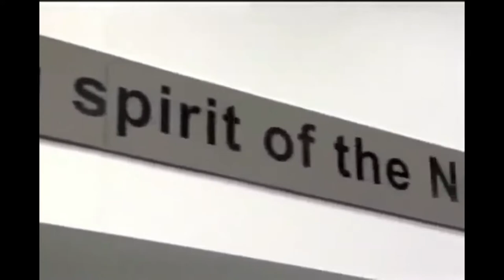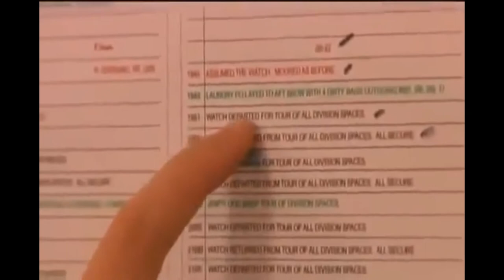Navy Basic Training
To join the Navy, you must meet basic entry and program-specific requirements:

AGE: To serve as an Enlisted Sailor, you must be between the ages of 17-39. If you are not yet 18, you must have parental consent. To serve as an Officer, you must be between the ages of 19-35, depending on which program you wish to join. Waivers are sometimes granted for positions that are in high demand.

CITIZENSHIP: To serve as an Enlisted Sailor, you must: Be a U.S. citizen or have entered the country on a permanent residence visa or have an Alien Registration Green Card and have: Established a bona fide residence; established a home of record in the United States.

To serve as an Officer, you must:

Be a U.S. citizen
FAMILY
You can enlist or join the Navy if you are a single parent; but note, the Navy will normally not allow you to enlist or join if you have more than two dependents under the age of 18.

FINANCIAL OBLIGATIONS
In certain cases, you must prove that you can meet your current financial obligations.

EDUCATION
Typically you must be a high school graduate, have earned a GED or have met other high school equivalency requirements to enlist as a Sailor in the Navy. To become an Officer, you must have received a four-year BS or BA degree from an accredited university and have strong grades.

DRUG/ALCOHOL POLICY
The Navy has a zero tolerance drug/alcohol policy. Early in the enlistment or commissioning process, you will take a urinalysis test, you’ll also be asked questions about prior drug and alcohol use and you must answer honestly.

MEDICAL/LEGAL/MORAL STANDARDS
The Navy also applies medical, legal and character standards to your application, including traffic offense history, criminal history, citizenship status and more.

BASIC OBLIGATIONS
When deciding whether to serve in the Navy, you should consider some basic obligations, such as time commitment and training.

SERVICE COMMITMENT
The amount of time you are required to serve on Active Duty depends upon many factors, including your interests, background, pursuit of an Officer or Enlisted position, or whether or not you are taking advantage of Navy education opportunities.

Enlisted positions typically require an initial service commitment of four years, but positions involving longer-term training may involve longer service obligations
Officer positions typically require an initial service commitment of three to five years, but positions involving longer-term training may involve longer service obligations

ENLISTED BASIC TRAINING
If you’ve never served in the military before and are entering as an Enlisted Sailor, you will need to first attend Recruit Training, which is also known as Boot Camp.

OFFICER TRAINING
Unless you're entering as an Officer through certain college programs - specifically the Naval Academy or NROTC - you will need to attend an Officer training course, known as Officer Candidate School (OCS) or Officer Development School (ODS). Depending on your career path, you may also attend additional specialty schooling.